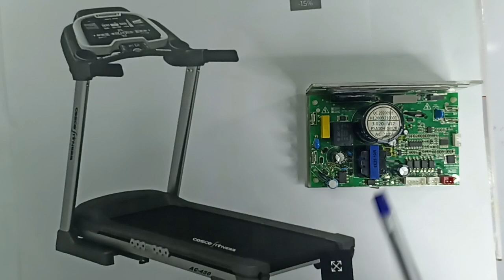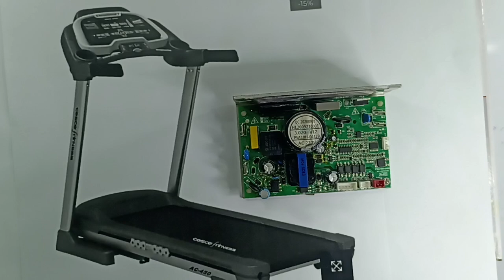HOW?... TO DO SERVICING... TREADMILL CONTROLER BOARD WITH SCHEMATIC DIAGRAM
IN THIS VIDEO, WE ARE EXPLAINING ALL DETAILS ABOUT, HOW? TO DO SERVICING, TREADMILL CONTROLER BOARD. WITH SCHEMATIC DIAGRAM